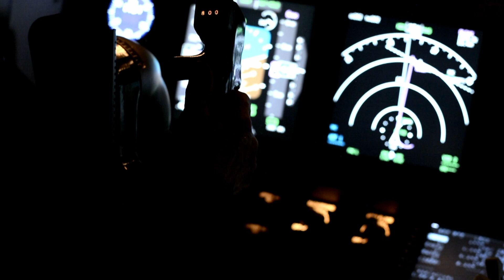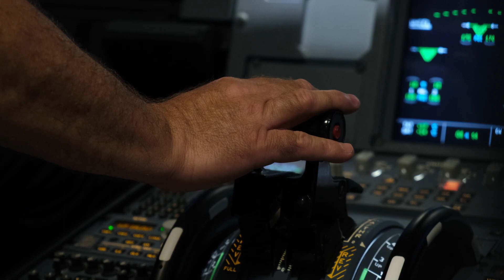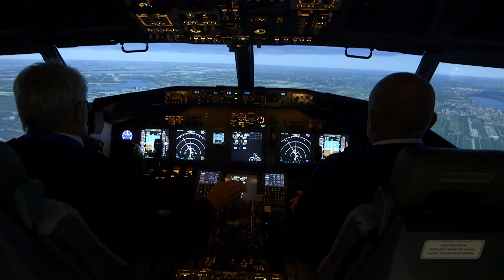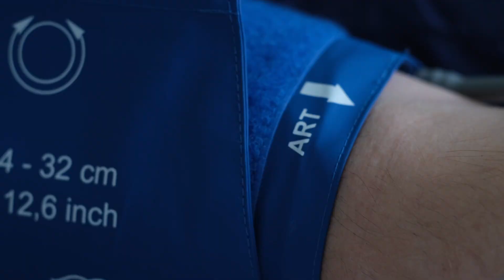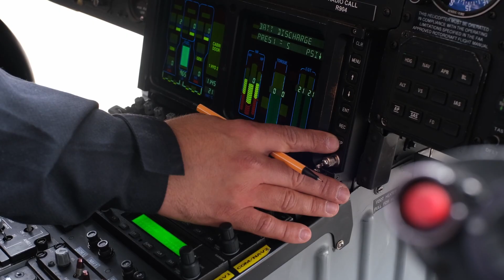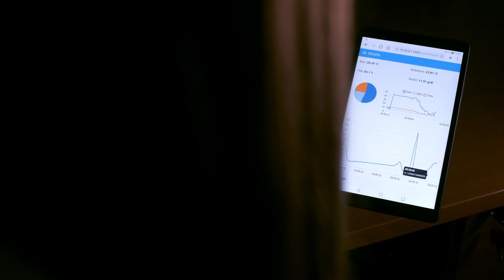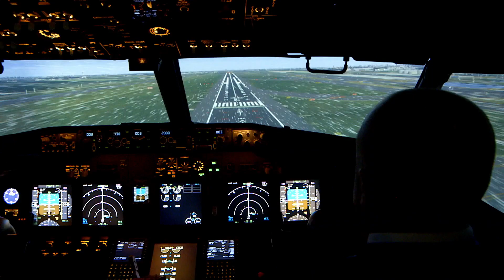PHAPA System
The aim in the PHARMAFLIGHT Aviation Physiology Laboratory is to aid the highest professional requirements like aviation ground control, air crew and other constantly paramount, efficient experts (firefighters, military pilots, air traffic control) to reach and maintain optimal physical and mental condition and to handle unexpected events professionally.